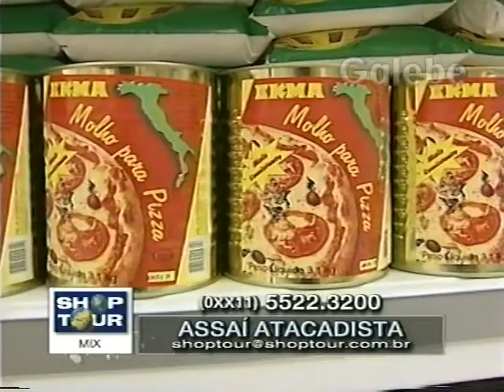ASSAÍ ATACADISTA PAULO VERONEZI GALEBE 25 08 2000